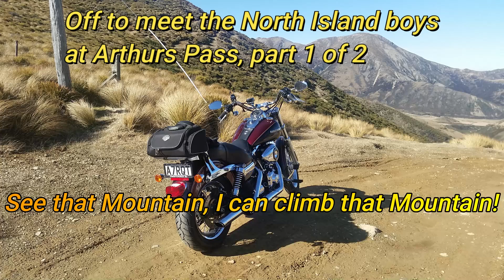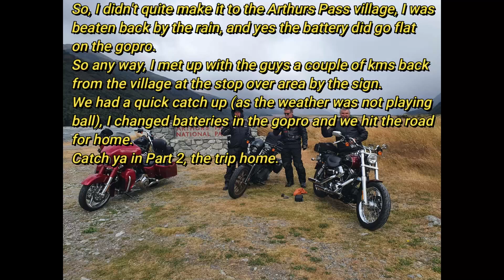Off to meet the North Island Boys at Arthurs Pass Part 1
A group of mates have come down all the way from Kaitaia in the Far North and I am heading to Arthurs Pass to meet up with them. This is the start of our epic two week road trip around the South Island.